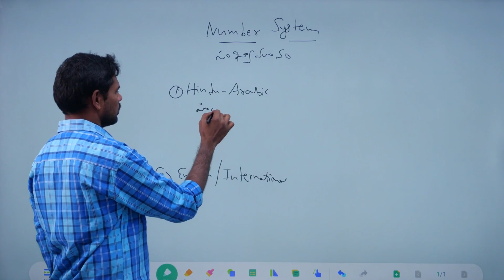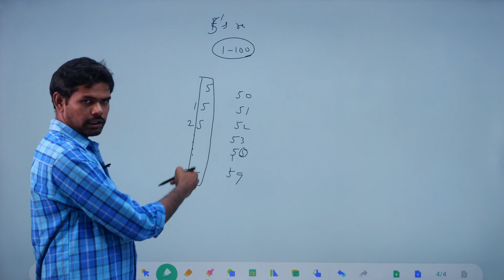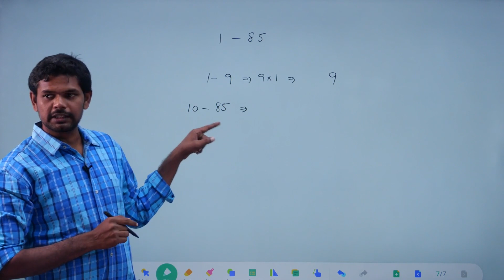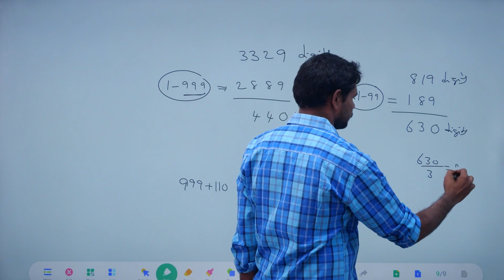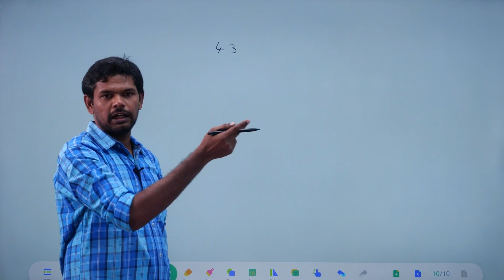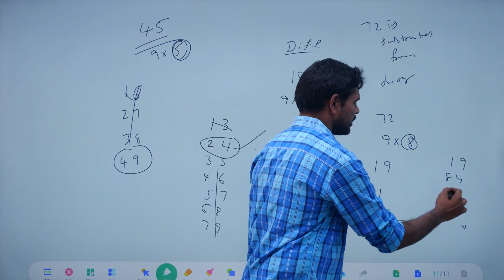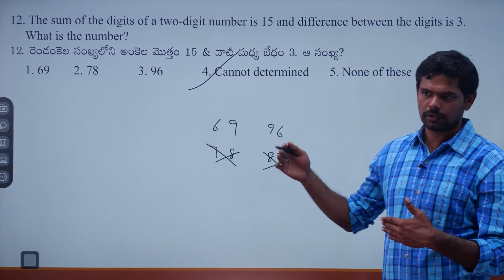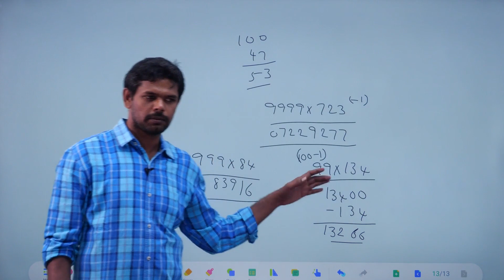BASICS OF DIGITS & ITS PROBLEMS || BANKING, SSC, RRB, DAO, SI-CONSTABLE, APPSC, TSPSC || GURU SIR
Welcome to GURU STUDY CIRCLE .Your one-stop destination for Competitive Exams. This channel provides free lectures on arithmetic, Reasoning, and Elementary Maths.

If you're preparing for banking exams, SSC, RRB, or other competitive tests, this video will enhance your mathematical skills and boost your confidence.